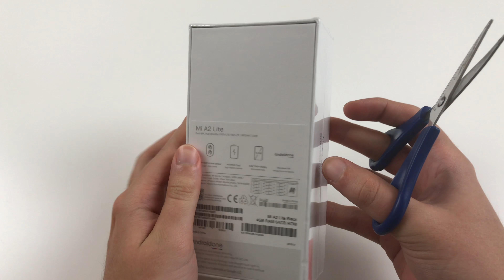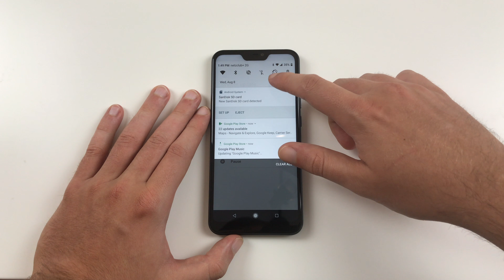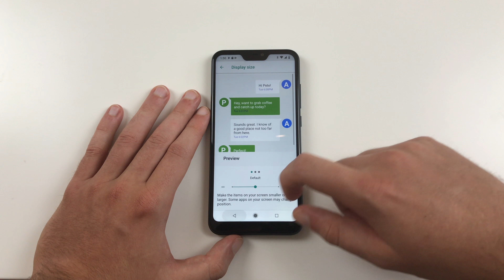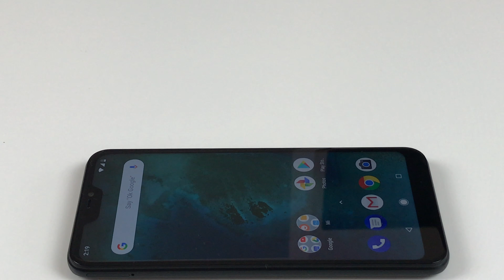Xiaomi Mi A2 Lite Unboxing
In this video we are unboxing the Xiaomi Mi A2 Lite which is the global version of the Redmi 6 Pro with Band 20 LTE and Android One.